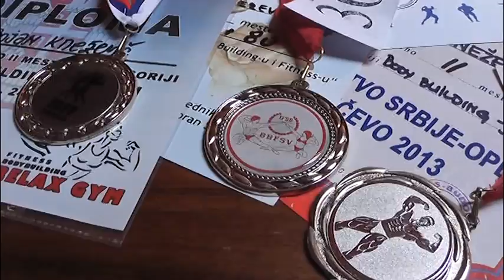спорт - 2014.06.20 Бојан Кнежевић у МЗ